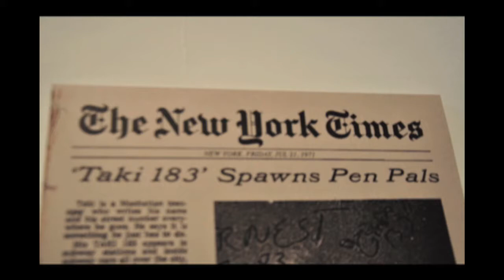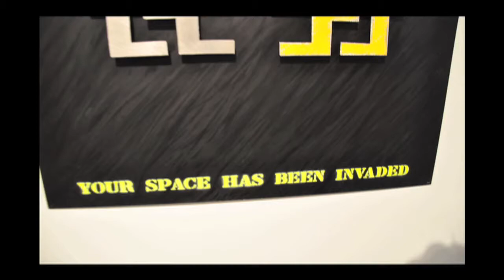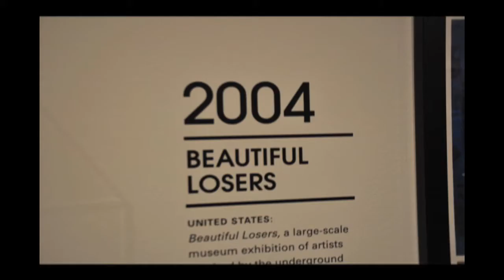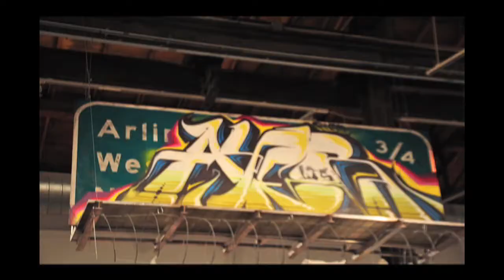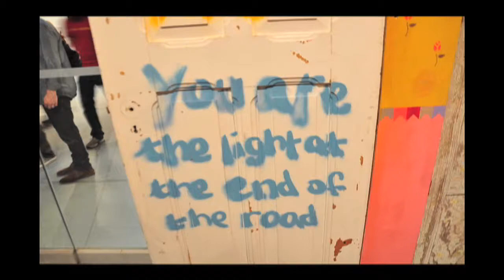Art In The Streets - MOCA 2011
A frame by frame animation (~2,000 images) of the 2011 MOCA show Art In The Streets. This is not meant to be a complete census of all the art at the MOCA, but an introduction and basic virtual tour of the exhibit. Enjoy

Produced by: Roger L. Griffith